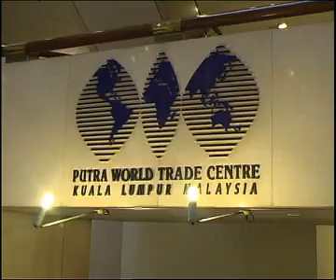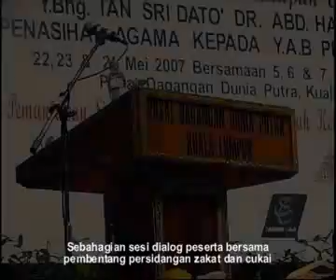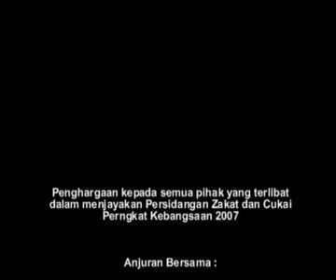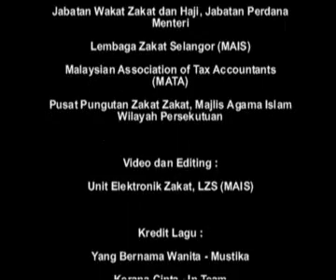Persidangan Zakat Dan Cukai 2007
Persidangan Zakat Dan Cukai Peringkat Kebangsaan pada 22-24 Mei 2007 di Dewan Tun Dr. Ismail, PWTC, Kuala Lumpur